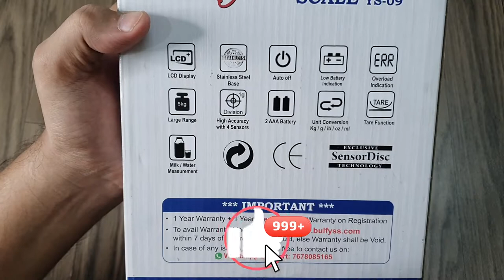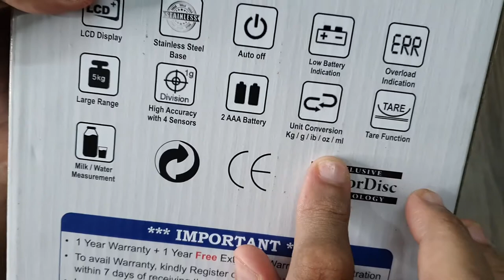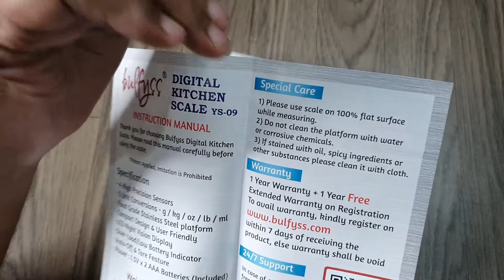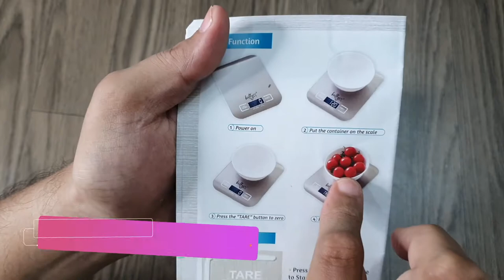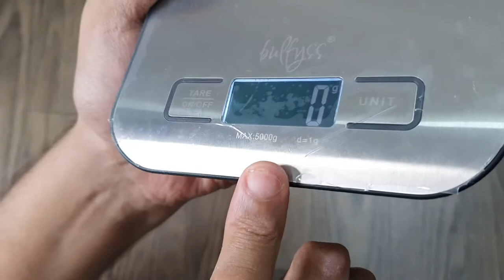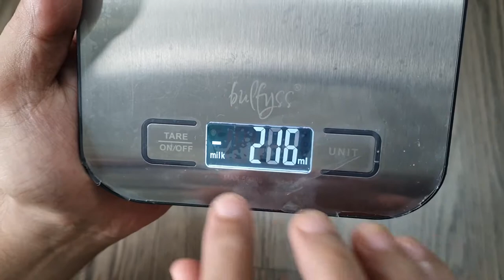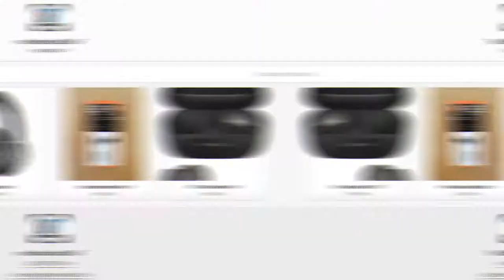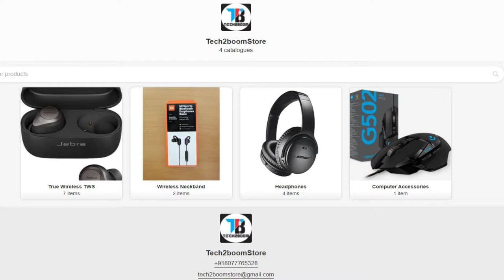Bulfyss Stainless Steel Digital Kitchen Weighing Scale | Best Weighing Machine For Kitchen & Shops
Bulfyss Stainless Steel Digital Kitchen Weighing Scale | High Accuracy Sensors & Tare Function. Best digital weighing scale on amazon.
(Buying Link)
(Others)
6. (10 KG)
7. (30 KG)

(HEALTHIER ALTERNATIVES OF DAILY USE PRODUCTS)
Tata Rock Salt (Rs 120/kg)
Rock Salt (Rs 54/500g)
Organic Pink Rock Salt (Rs 100/kg)
Rock Salt Grinder (Rs 100/100g)
Black salt Powder (Rs 80/kg)
Black salt powder (Rs 170/kg)
Black salt grinder (Rs 89/100g)
Natureland organics Lemon pickle (Rs165/350g)
Natureland organics Chilli pickle (Rs 165/350g)
Natureland organics Mango pickle (Rs 165/350g)
Global Village cafe Mango pickle (Rs 199/300g)
Two brothers lemon pickle (Rs 700/500g)
Two brothers lemon pickle (Rs 429/300g)
Note: This lemon pickle is on a sweeter side. So, choose as per your liking.
Ogreeny Apple cider vinegar (Rs199/350ml)
Apple cider vinegar (option 2, Rs 299/500ml)
Natureland organics Sugarcane vinegar (Rs 99/200ml)
Natural Sugarcane vinegar (option 2, Rs 300/650ml)
Amzul Coconut vinegar (Rs 420/750ml)
Coconut vinegar (option 2, Rs 195/200ml)
Buy electronics accessories at huge discounts from
our Tech2boomStore.

Open Box Cheap Mobile Accessory, Bluetooth Accessory, Pc Parts | Oneplus, Samsung, Sony, JBL, Tech2boomStore

Basic Tripod
Ring Light

BTC(Bitcoin) :
1JKwrMxg28JpnRj1UPbxZrZGRVJ3kHXRVW
ETH(Ethereum) :
0x93ffd6ff31b57c38b624cbdef662ab1eabcb64ae